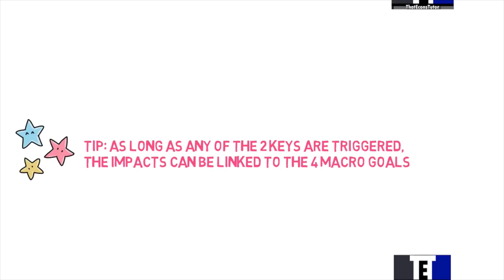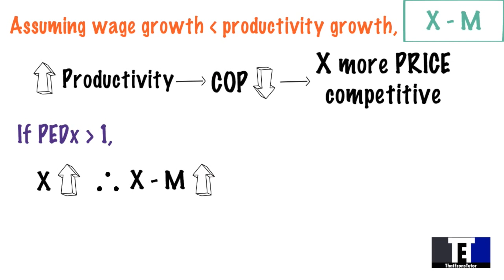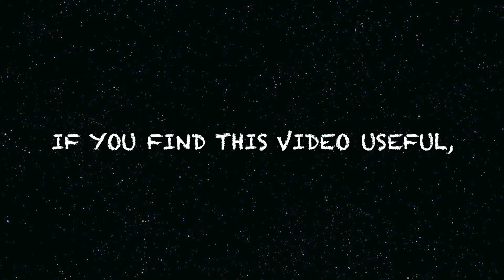Economics Tuition - Productivity Trailer by Economics tutor Mr Koh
To understand how productivity growth affects an economy, students can follow the 2-keys-and-a-dustpan approach. In thinking of challenges posed by Singapore's productivity campaign, the wartime/peacetime scenarios can be considered, together with the potential tradeoffs arising from SG's imposition of higher foreign worker levies.

For more information on Economics tuition classes by Mr Koh, please